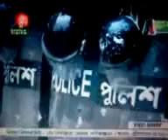::Begum Zia returns home in BD::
BNP Chairperson Madam Khaleda Zia is back in Bangladesh after a nine-day tour in Saudi Arabia. Begum Zia reached Dhaka on a Gulf Airlines flight from Riyadh around 5am; Top officials of the Saudi government and expatriate leaders of the party bade her farewell at the Riyadh International Airport. The BNP chief went to Saudi Arabia on June 15th. The Saudi King had invited her to his country. Begum Zia was at the King Fahd Bin Abdul Aziz Royal Hospital in Riyadh on Wednesday for health check-up. During her stay, beside meeting with local Bangladeshis, she met the newly appointed Crown Prince Salman bin Abdul Aziz Al-Saud at his office on Sunday. Begum Zia had performed holy Umrah and held meetings with Organization of the Islamic Conference (OIC) chief Ekmeleddin Ihsanoglu at Jeddah. Saudi king Abdullah Bin Abdul Aziz Al Saud's advisor Abdullah Omar Nasif and Islamic Development Bank (IDB) Chairman Dr Ahmad Mohamed Ali met BNP chairperson at her suite in Jeddah Royal Palace Conference.